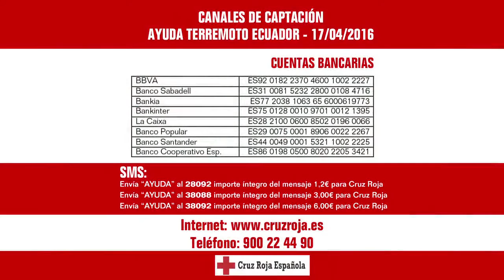Earthquake in Ecuador, how it happened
More than 800 volunteers and staff from the Ecuadorian Red Cross have been active following the earthquake which has killed over 230 people and left more than 1,500 injured. In addition to search and rescue operations, the Red Cross has also provided psychosocial support and first aid.

The 7.8 magnitude quake occurred in the early evening on 16 April, with its epicentre in Esmeraldas province. A state of emergency has been declared. Roads have been badly damaged, bridges have collapsed, and power supplies have been affected.
In addition to the hundreds of search and rescue volunteers now working in Esmeraldas, Manabi, Portoviejo and Guayaquil, the Ecuador Red Cross has also mobilized health teams and hospital units, and deployed a National Disaster Response Team to carry out an assessment of the humanitarian needs following the earthquake. As is often the case, health services have been directly affected by the quake, and this will have an impact on the nature of the Red Cross response.